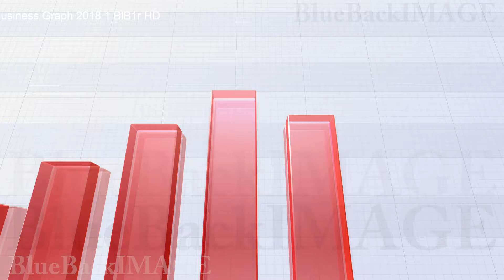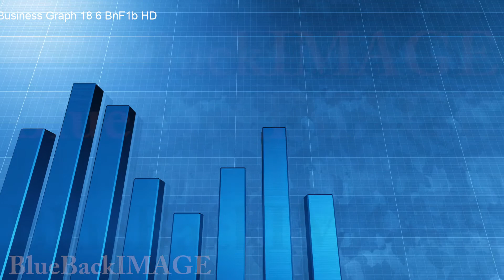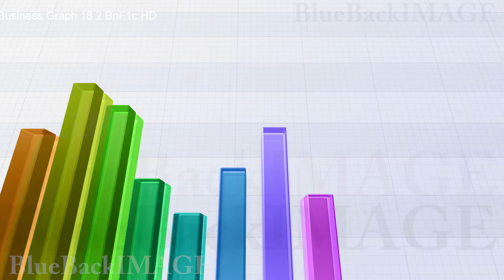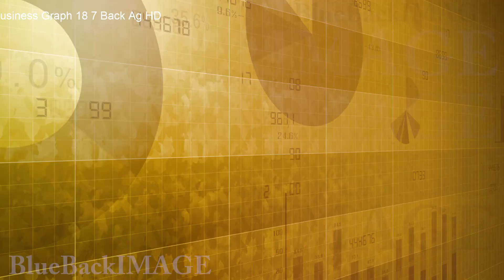ビジネス 経済 投資 データ グラフ チャート 成長 成功 Business Graph 2018 1 BlB1r merged